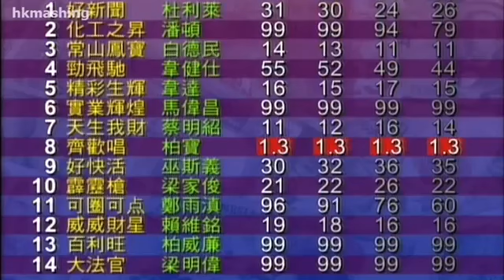2009/10 (113) - Taveriner (齊歡唱) - 柏寶 (2戰2勝)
Jockey : B Prebble (柏寶)
Trainer : DJ Hall (賀賢)
Owner : Sidney Chiu (趙容燮)

2009/10/25 - Hong Kong - Sha Tin (113)